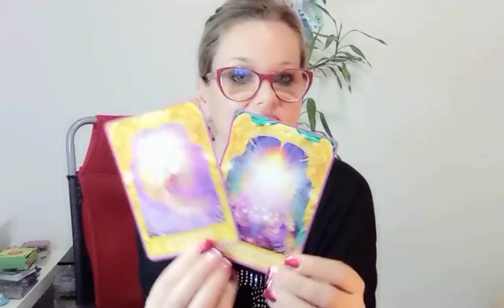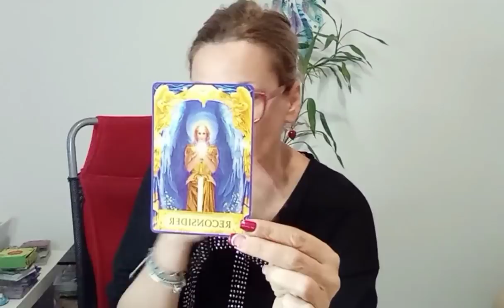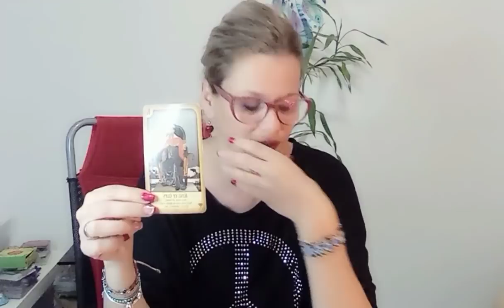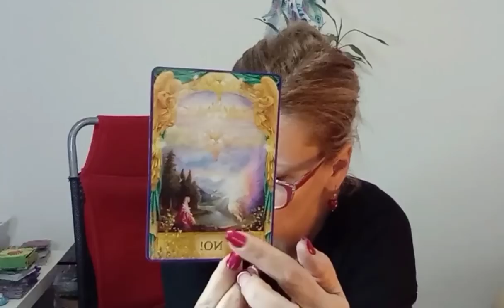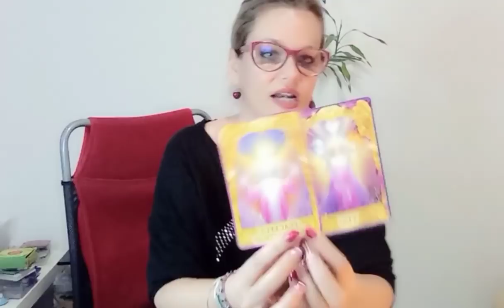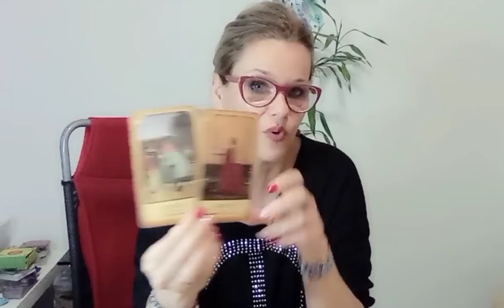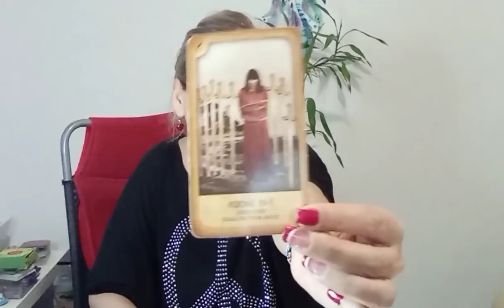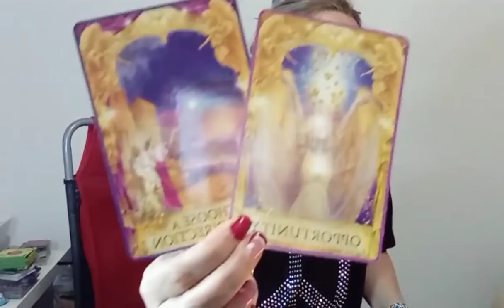Tineti minte o data de 8, pt ca unele persoane vor avea surpriza vietii. Da sau Nu?!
Bine v-am regasit dragii mei dragi!

Varianta 1/  1:11
varianta 2/ 4:03
varianta 3/ 7:24
varianta 4/ 10:29
Varianta 5/ 12:56